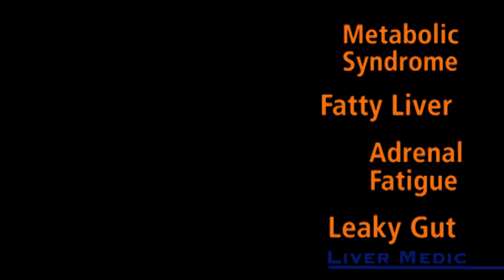Natural Way To Heal | Liver Medic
There is a health epidemic the US with increases in fatty liver, diabetes, obesity, adrenal fatigue, stress, and insomnia. We discuss these topics and how to make food a source of healing rather than inflammation and disease. Together we will transform health for people.

At Liver Medic, we believe liver health is at the core of overall well-being and improves the quality of people’s lives. Many common health problems are easily avoided with natural liver supplements. Detoxifying and regenerating damaged liver tissue leads many away from more dangerous medical alternatives. Educating people about healthier natural solutions is one of our main goals.

Currently, Liver Medic is bringing this educational message and our natural supplements to the public online and through Health Food Stores to address these serious health issues. Liver problems are fast becoming a national epidemic contributing to increases in; obesity, diabetes, chronic inflammation, allergies and a host of other health concerns.

Thankfully we have and will continue to add to our line of natural products providing natural supplements to reverse years of damage.

Our desire is that Liver Medic improve the well being of our customers and that we all witness the start of a healthier, happier trend-taking place.

Better health is everyone’s goal. Be well.